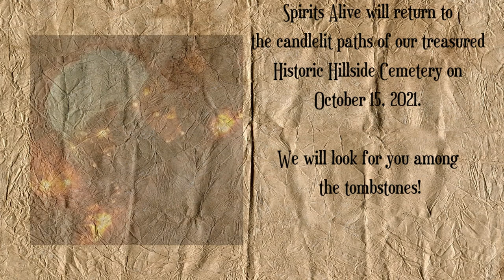Enough - A story from the life of George Griffin (1815 - 1909)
Less live than ever before, Cheshire's Spirits Alive Cemetery Tour brings history to life.  Enjoy this, the 5th story from this year's virtual event featuring local historical figures tellings from the grave.  We hope you have enjoyed them and we look forward to seeing you back in the historic Cheshire Hillside Cemetery for next year's in person event.